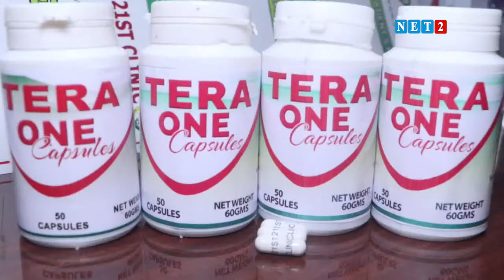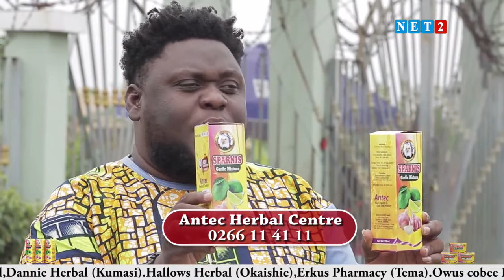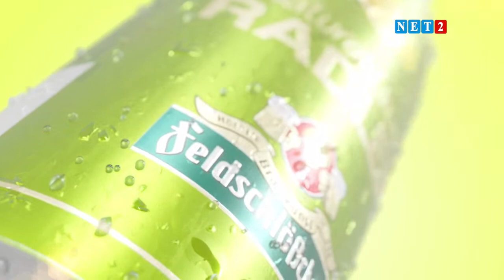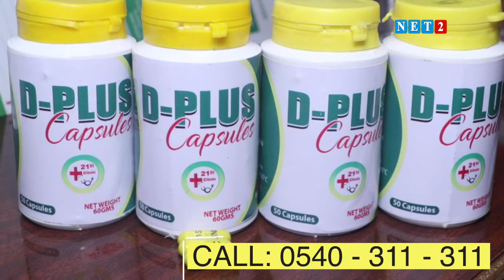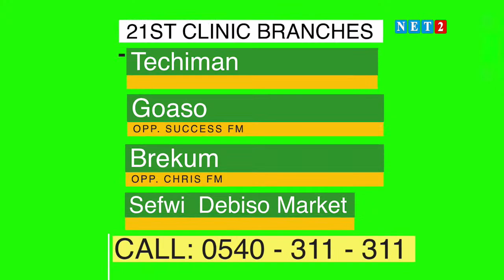THE SEAT WITH KOFI AKPALOO, FOUNDER OF LPG & AMOH DARTEY, LEGAL PRACTITIONER (MARCH 21, 2022)